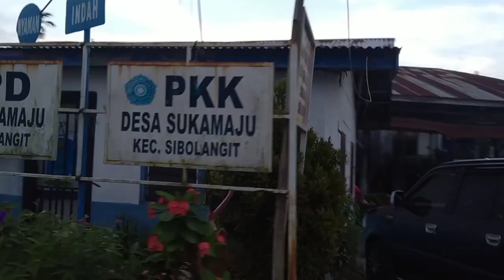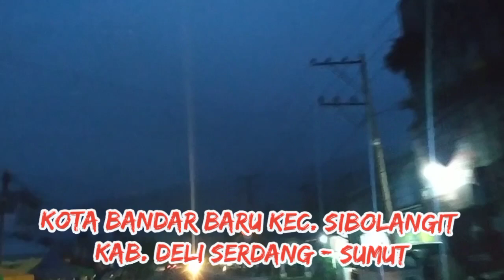Petualangan 04 - Tantangan Alam Menuju Desa Bandar Baru Kec. Sibolangit - Istighfar Medan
PENGOBATAN ISTIGHFAR MEDAN
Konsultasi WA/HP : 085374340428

Pengobatan  Dengan Bimbingan Doa Mohon Ampunan  Kepada ALLAH SWT dan Kaji Diri
Untuk berbagai jenis penyakit dalam dan Ghaib :
- Mudah Kesurupan
- Kena Santet / Sihir
- Gadam / Gatal gatal
- Buang Susuk
- Gangguan Jin
- Buang Ilmu Hitam
- Darah Tinggi / Rendah
- Asam Lambung
- Typus
- Demam Tinggi
- Lemah Syahwat
- Diabetes
- Sesak Nafas
- Stroke Ringan
- Miom / Kista / Kanker
- Lama
 Punya Anak
- Sesak di Dada
- Narkoba
- Mata Rabun
- Membuka Aura